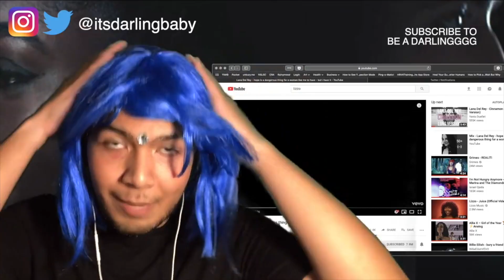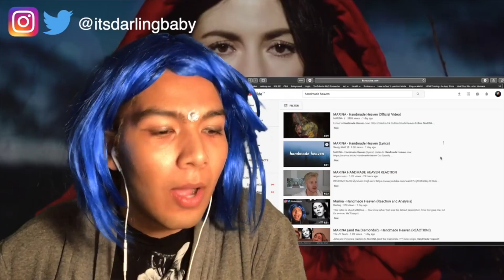DXRLNG - February 2019 (Channel Trailer)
My channel reel. We got into some mischief this month lmao